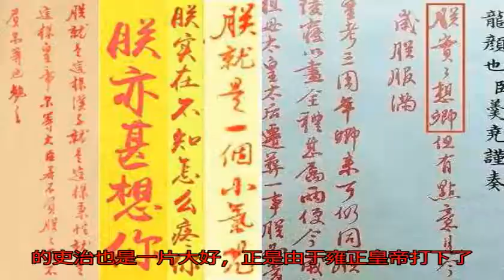同樣是皇帝，為什么乾隆皇帝悠哉，而雍正很忙？原因其實很簡單_無名客棧歷史_無名客棧網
原標題：同樣是皇帝，...